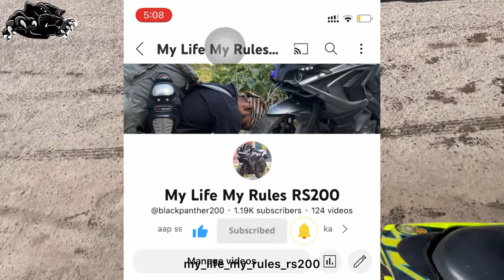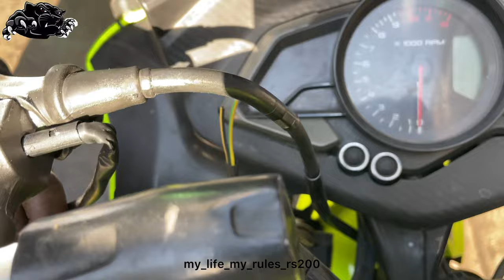Brembo hydraulics clutch and brake | install step by step pulsar rs200￼￼ | cheapest price in delhi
Keep supporting 🥰🙏🏻

Pulsar RS200
Delhi
Street rider
Explore new things
Iphone 12
Gopro hero 9/10
Inshot